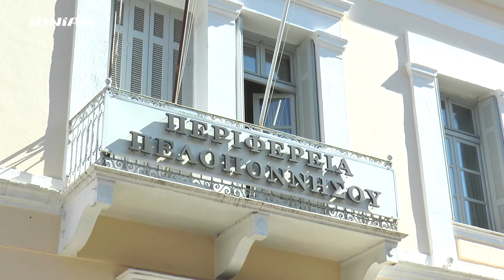Πελοπόννησος | Σε προγραμματισμό τα μεγάλα έργα που αφορούν το σύνολο της Περιφέρειας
Μια σειρά από έργα, μεγάλα αλλά και μικρά, που στόχο έχουν τη βελτίωση της καθημερινότητας του πολίτη, αλλά και τη δημιουργία υποδομών για το μέλλον, ανακοίνωσε ο Περιφερειάρχης Πελοποννήσου, Παναγιώτης Νίκας. Μεταξύ αυτών, φυσικό αέριο, δρόμοι, δομές υγείας αλλά και διαχείριση απορριμμάτων.